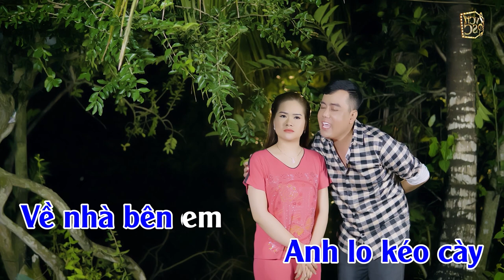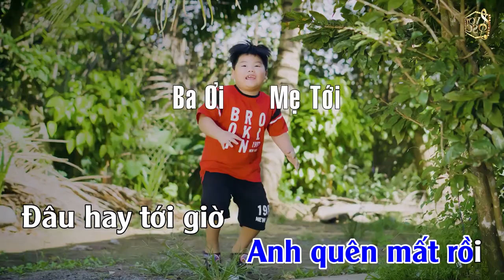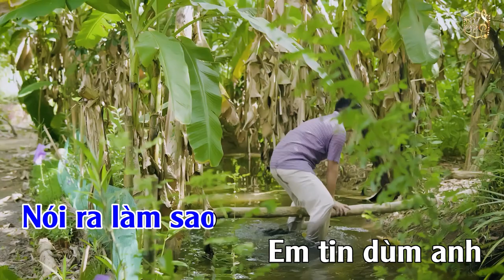KARAOKE | CAFE MIỆT VƯỜN | SONG CA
THỌ HÙNG & KIM CƯƠNG